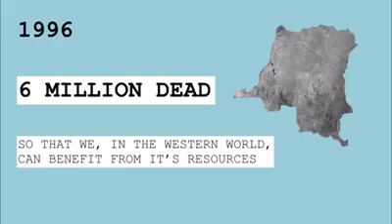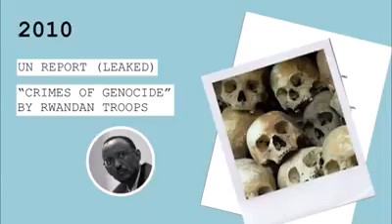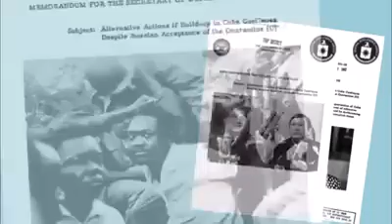DRCongo mineral plundering and human rights abuses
It is a travesty what has been happening in Congo since Kagame of Rwanda and Museveni of Uganda invaded the country to loot in claims that DRC was full of rebels which by the way are funded and trained by both dictators or they enable their own soldiers to now do the killings.